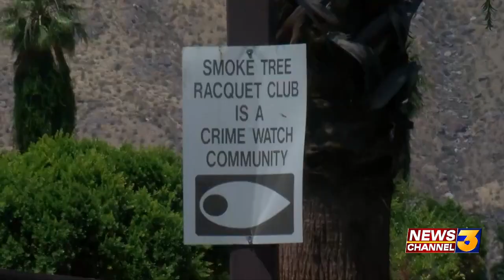Grieving friend fears foul play as police investigate 'suspicious death' in Palm Springs